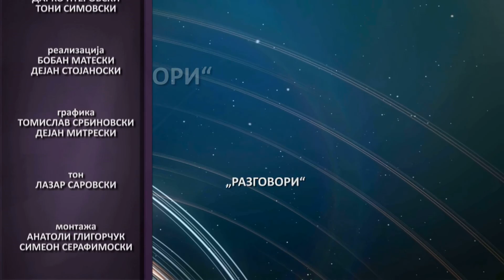Правата на македонците во дијаспората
Гостин - Горан Торбаков - експерт за дијаспора
Новинар - Боби Јанковски
Разговори, Тв Ултра, Тетово